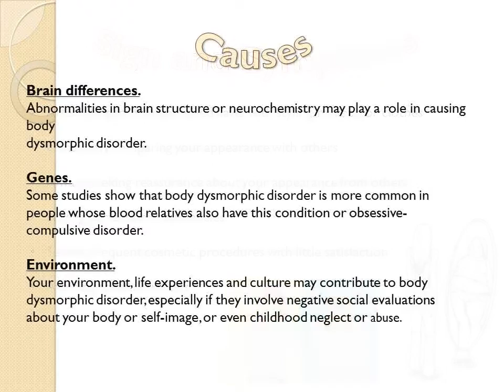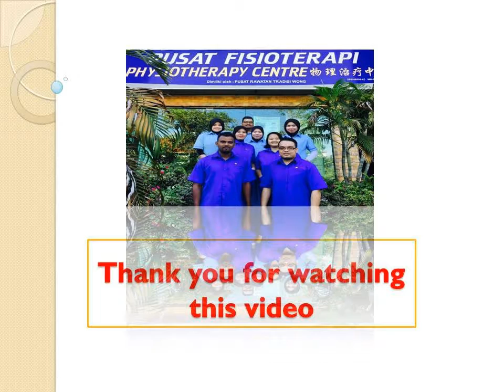Body Dysmorphic Disorder (BDD)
Body Dysmorphic Disorder is a mental disorder in which you can't stop thinking about one or more perceived defects or flaws in your appearance — a flaw that, to others, is either minor or not observable. But you may feel so ashamed and anxious that you may avoid many social situations.